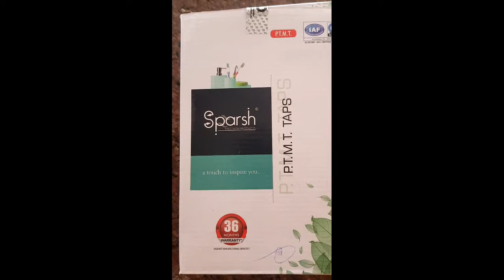plumber sparsh p.t.m.t /TAPS PRODUCTS SINK COCK BIB COCK PEARL PRECISION PRODUCTS PVT LTD